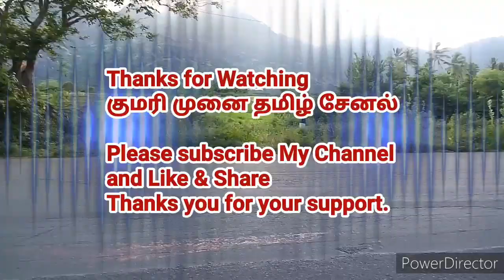இறைச்சிகுளம் மெயின் ரோடு அருகே 1 ஏக்கர் 6 சென்ட் விற்பனைக்கு ரூ.250,000/plot for sale in Erachakulam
கன்னியாகுமரி மாவட்டத்தில் பண்ணை வீடுகள் அமைக்க ஏக்கர் கணக்கில் இடம் விற்பனைக்கு உள்ளது.

மிகவும் குறைந்த விலையில் ஏக்கர் கணக்கில் இடம் விற்பனைக்கு உள்ளது.

மேலும் வீட்டு மனைகள்,வீடுகள்,வயல்கள், தென்னை தோப்புகள், ரப்பர் தோட்டங்கள் அனைத்தும் வாங்க விற்க தொடர்பு கொள்ளவும்

குமரி முனை தமிழ் சேனல்